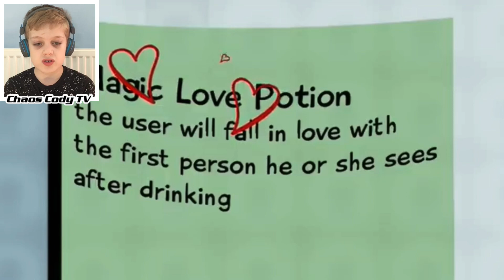Among Us but Imposter Has Crush On Crewmate | STA Studios Animation (REACTION)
Among Us But Imposter Has Crush On Crewmate | STA Studios Animation (REACTION). Chaos Cody TV reaction to another amazing STA Studios among us cartoon animation. Banana is the imposter and he falls in love with SANDY! how will he win the game when he can’t kill the Crewmate? Let’s find out.